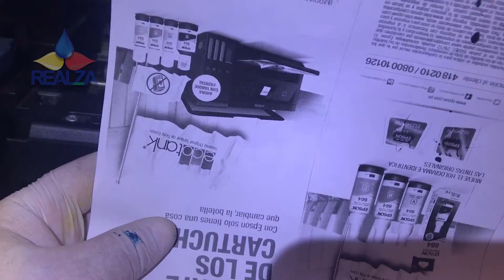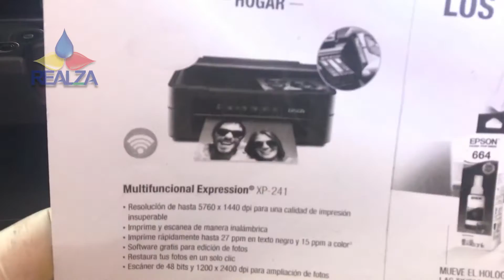🔴IMPRESORA CANON G3100❗❗ NO HALA LA TINTA - 🔎DESCUBRIMOS LA FALLA Y LA REPARAMOS🔍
Se parte de la comunidad mas importante en el mundo de impresoras. HOLA ,😃 puedes descargar todos los RESET DE IMPRESORA EPSON Y CANON , aquí esta EL SITIO WEB, 100% original y funcional. Hola aquí te dejo el link para que te registres GRATIS en el pre-lanzamiento de la ACADEMIA REALZA. y seas los primeros que sepan los detalles pa las inscripción. hola a todos aquí en link de la pagina. ir ala sección de DESCARGAS GRATIS Y DESCARGUEN EL RESET Y MUCHO MAS 😍😍👍😀😎😎😎 Hola amigos en esta oportunidad le traemos una canon que el cliente la ha traido a nuestro taller con el siguiente error, y es que no halaba la tinta a la hora de imprimir xq estaba perforada internamente con una jeringa, no deben hacer eso amigos, sin embargo aqui esta el video donde sabran corregirlo.
▬▬▬▬▬▬▬▬▬▬▬ஜ۩۞۩ஜ▬▬▬▬▬▬▬▬▬▬▬▬▬▬
▓▓▓▒▒▒ ¡ATENCIÓN! LEE LA DESCRIPCIÓN░░░▒▒▒▓▓▓
▬▬▬▬▬▬▬▬▬▬▬ஜ۩۞۩ஜ▬▬▬▬▬▬▬▬▬▬▬▬▬▬

mi tienda Amazon